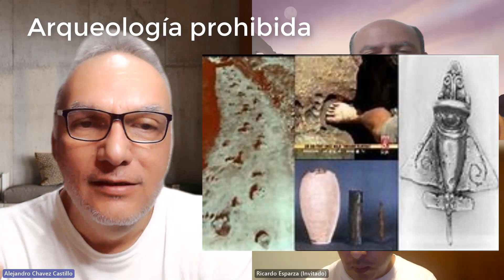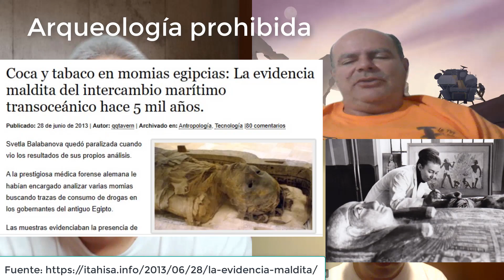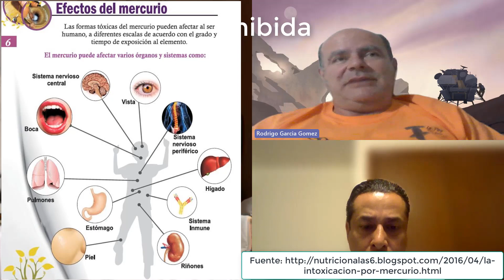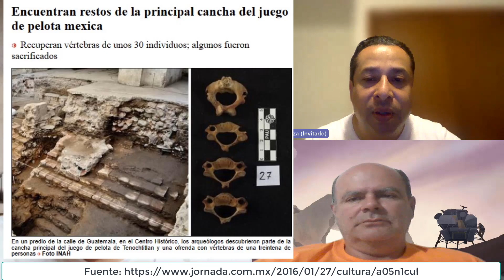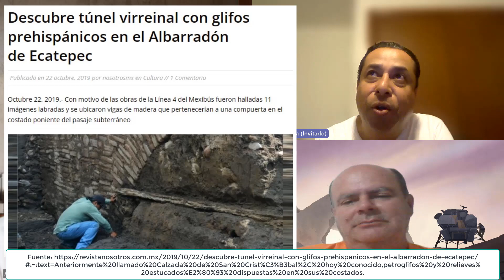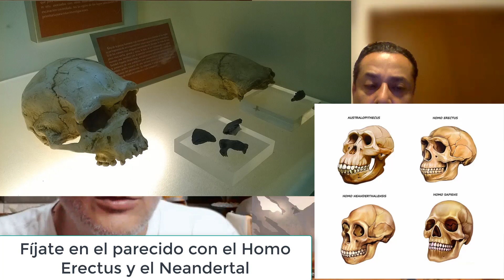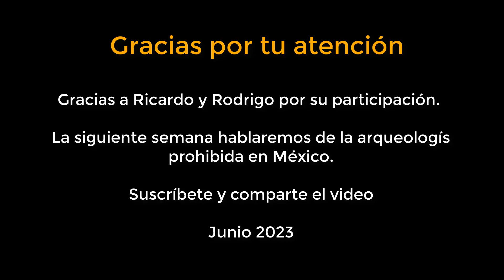Arqueologia Prohibida en Mexico y el mundo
Mira el concepto de Arqueología Prohibida en México y el mundo.